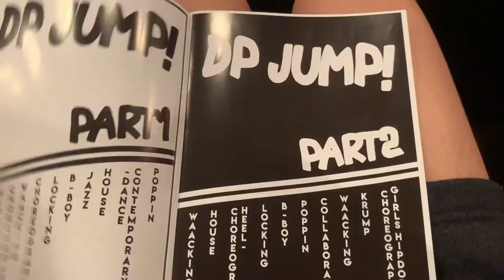Nonton Dance Pozz 39TH Perfomance Di Chung Ang University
Song